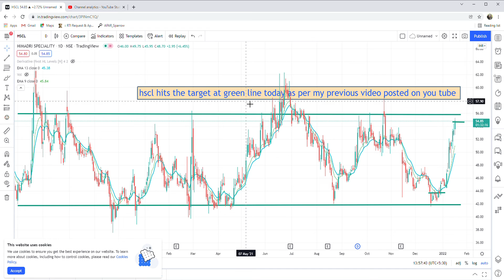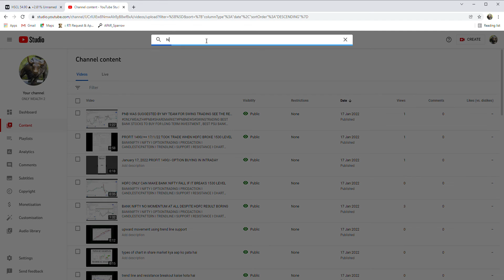BANKNIFTY TOTALLY RANGEBOUND TODAY 17/1/22 WHAT TO DO STAY CALM AND ENJOY DO NOT TRADE IN RANGE BOUN